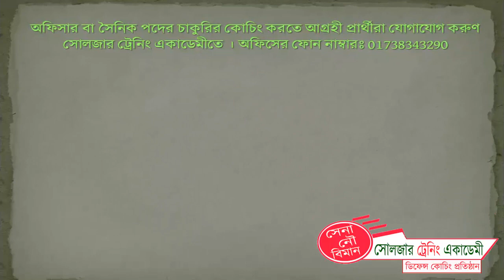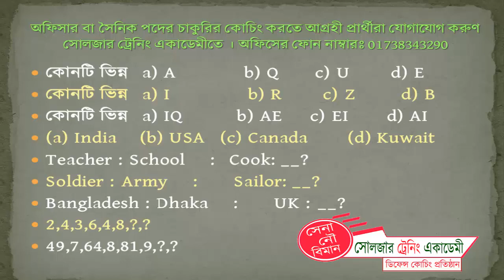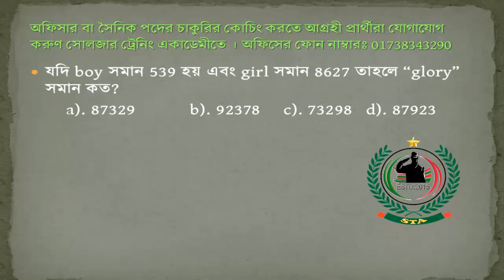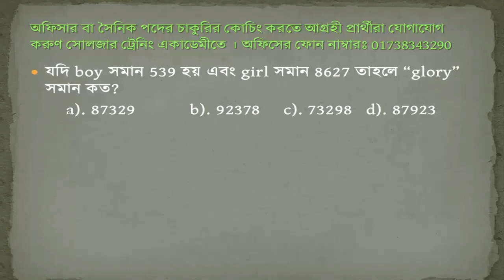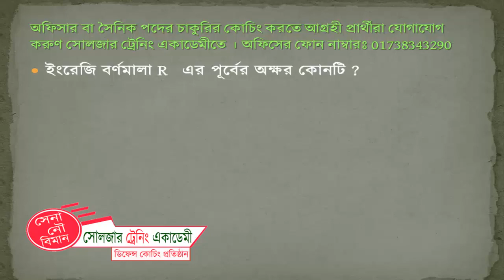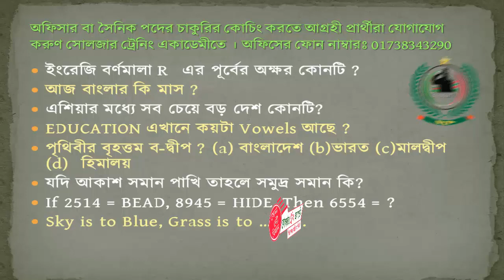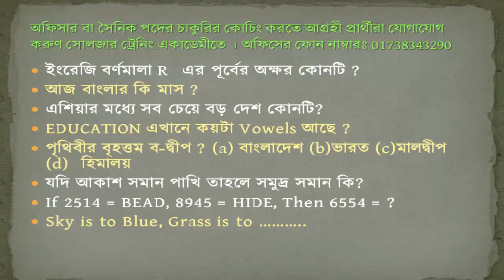২০২০ সালের বিমানসেনা পরীক্ষার মডেল প্রশ্ন ও সাজেশন !! বিমানবাহিনীর IQ প্রশ্ন যেমন হয় ! AIRMAN EXAM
কোচিং_মেয়াদঃ ১৫ দিন/ ১ মাস